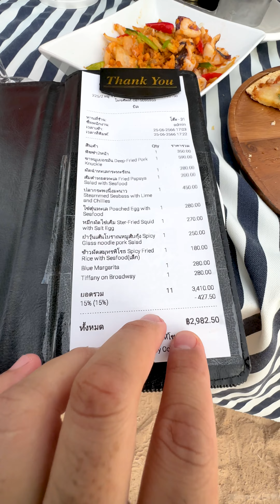พิกัดลับกินข้าวริมทะเล นาจอมเทียน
Selecta beach